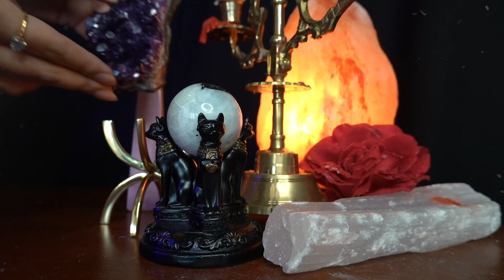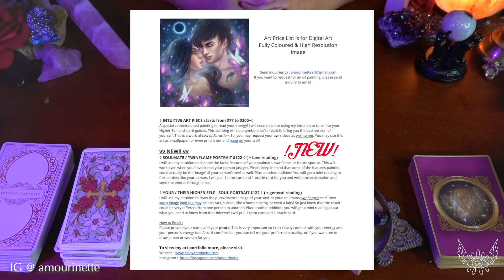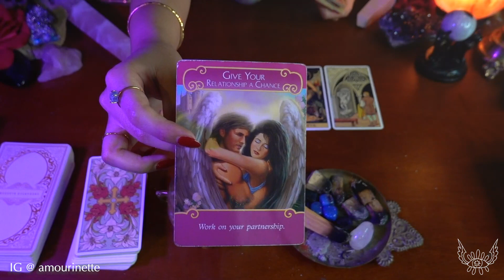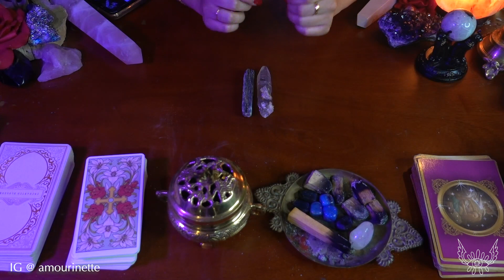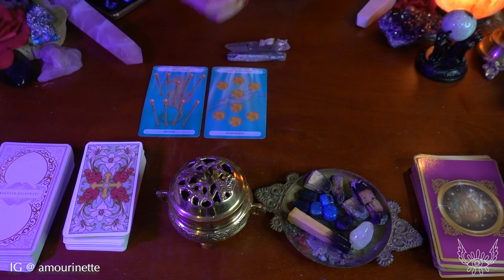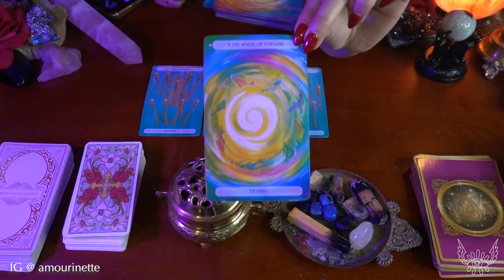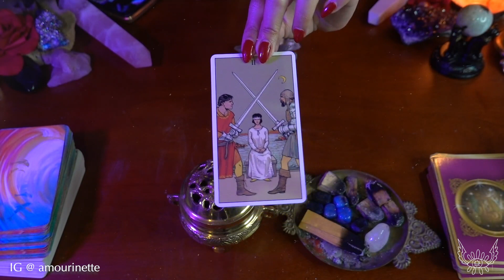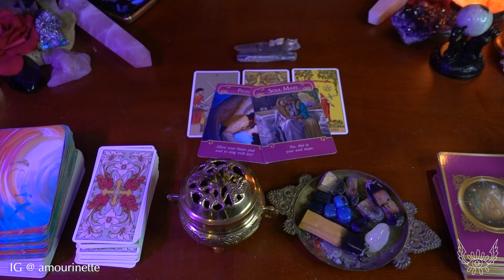😍WHO'S COMING FAST TO YOU IN LOVE?! 😍(pick a card+art)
vvv 🌟 BOOK TAROT READING & INTUITIVE ART ORDER! 🌟 vvv

My official website is still under construction!

TIMESTAMP : (choose your art from left-right)
1. 03:23
2. 16:46
3. 28:48